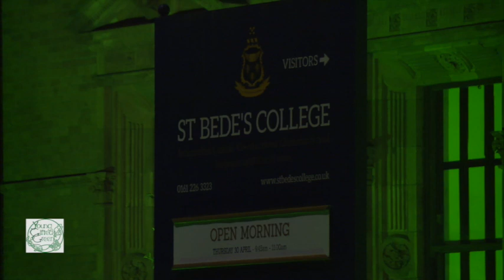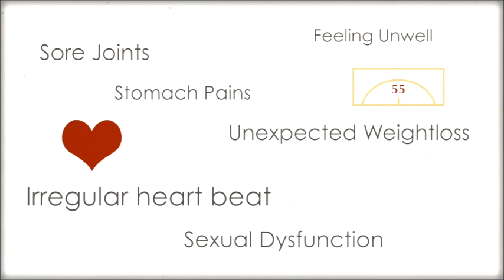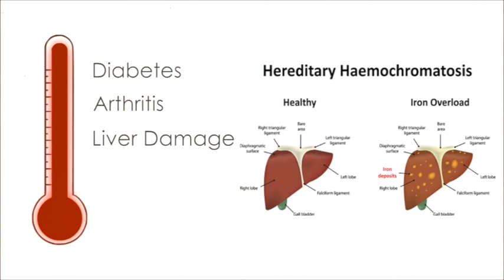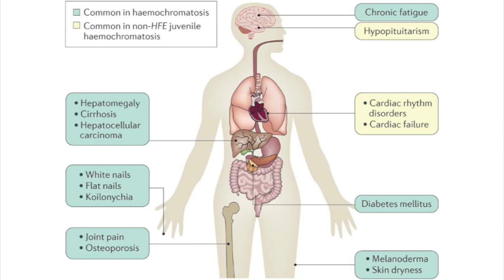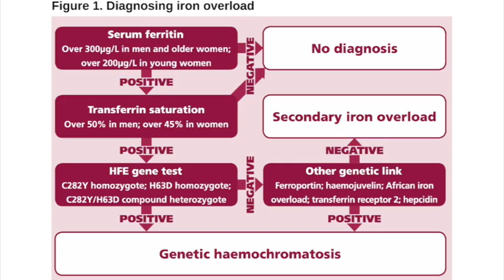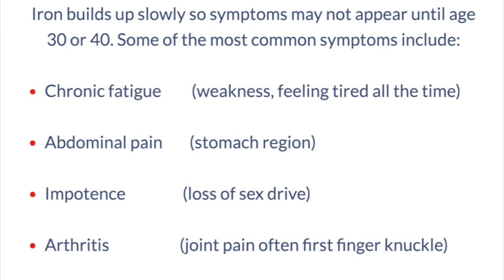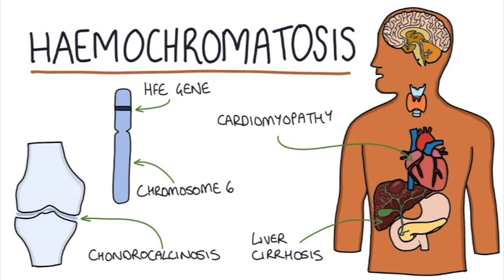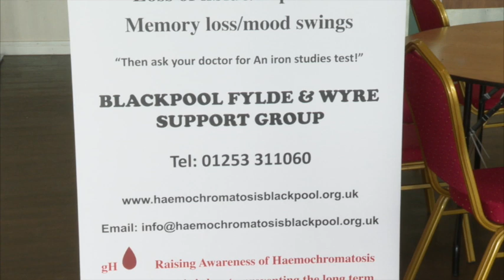IUK Episode 148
This week on the Irish in the UK we visit Trafford General Hospital to find out a bit more about Haemochromatosis (an inherited condition where iron levels in the body slowly build up over many years).
We will also be joining (YGG) Young Gifted & Green from St Bedes College in Manchester as they celebrate their 25th Anniversary Show of Irish music, song and dance.